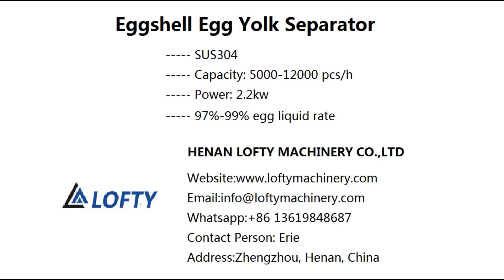Eggshell Egg Yolk Separator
Eggshell egg yolk separator are used for processing eggs. During the processing, cleaned eggs are put into inlet, egg liquid flows out from outlet below the egg breaking machine, eggshells are ejected from outlet. The ejected eggshells are crushed small granules, easy for collecting and transporting.

Scope of Application:
Dried eggs, biscuits, bread, egg rolls, cookies, ham sausages, meatballs, buns, egg yolk pies, moon cakes, cake room, bakery, beverage shop, casual fast food, western restaurant, tea restaurant, snack food factory, etc.

Eggshell Egg Yolk Separator Feature:
※ 304 stainless steel produced, anti-corrosion and alkali resistant, strong performance.
※ Simple to operate, easy to maintain.
※ High production efficiency, greatly reduces labor intensity, and reduces labor costs.
※ Fine workmanship, easy cleaning and high equipment output.

Eggshell Egg Yolk Separator Parameters:

Voltage                                       380V,50HZ
Power                                         2.2kw
Egg liquid acquisition rate     97%-99%
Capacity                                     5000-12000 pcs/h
Machine size                             900*500*1000mm
Weight                                        120kg

egg yolk separator
egg and yolk separator
egg breaking machine
commercial egg breaking machine
eggbeater
egg breaker
egg breaking machine price
egg broken machine
egg desheller
egg shelling machine
removing egg shells
egg sheller
breaker eggs
egg breaking machine for bakery
automatic egg breaking machine
egg breaker & yolk separator machine
egg breaking and separating machine
egg breaking machine for sale
egg breaking separating machine price
egg shell crusher machine
egg shell crushing machine
egg shell grinding machine
egg shell grinding machine price
egg shell machine
egg shell separator machine
egg shells good for
eggshell crusher
automatic egg breaker
centrifugal egg breaker
egg shell breaker
egg breaker separator
eggshell separator
egg shell and liquid separate machine
eggshell liquid separator
egg creaking machine